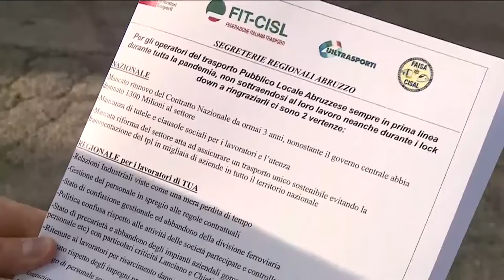Trasporti: l’8 febbraio sciopero di 4 ore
Lunedì 8 febbraio nella nostra regione i sindacati hanno proclamato uno sciopero di 4 ore nel settore trasporti